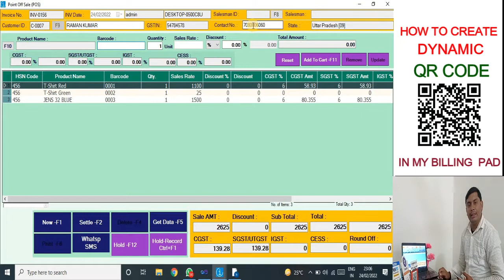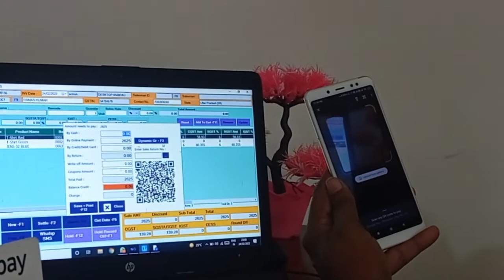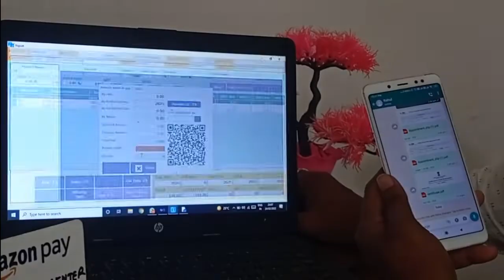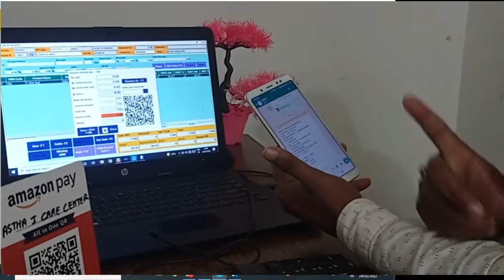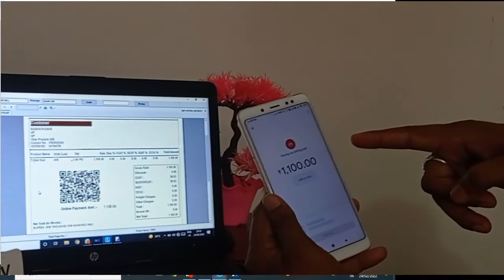Kirana Store Billing Software – Bill Payment Qr-Code With Whatsapp My Billing Pad-बिलिंग सॉफ्टवेयर